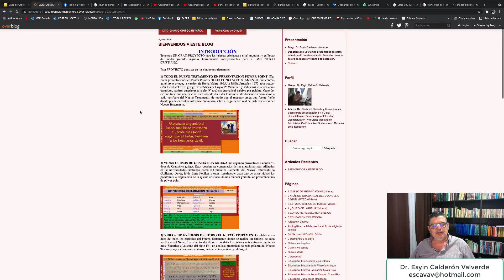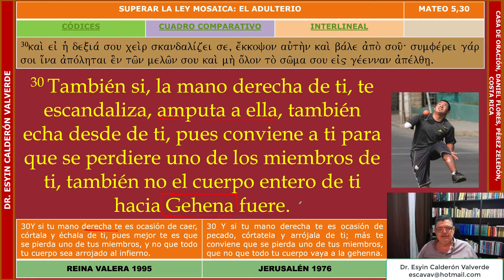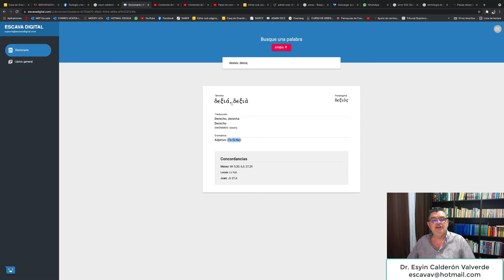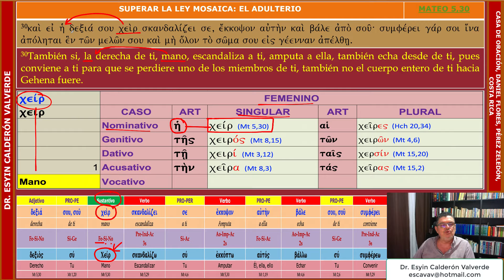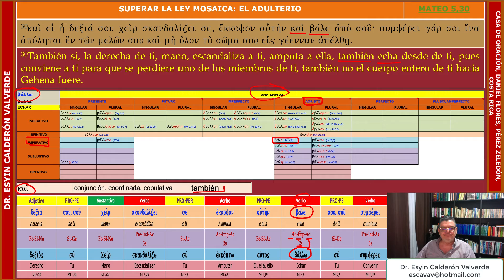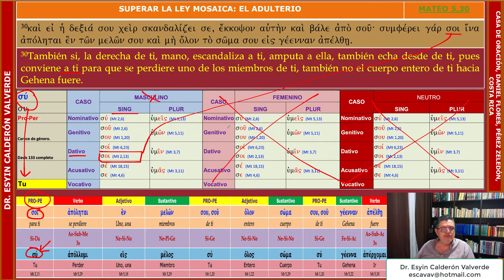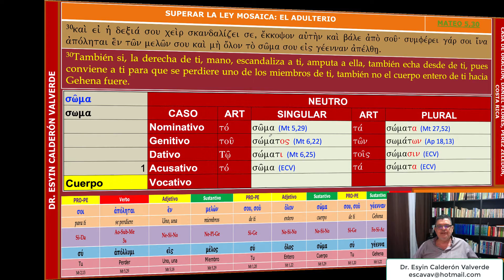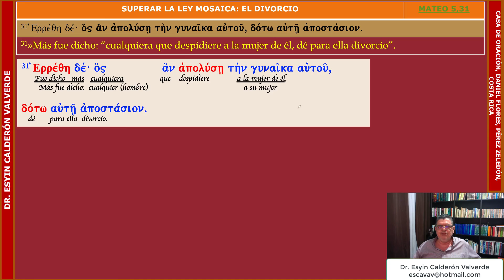ANÁLISIS GRAMATICAL DE MATEO 5,30 (Mt 5,30) SI TU MANO DERECHA PECA, CÓRTALA: ¿QUÉ SIGNIFICA?